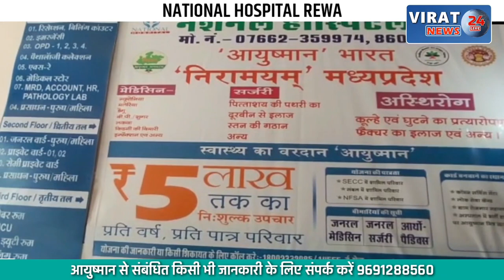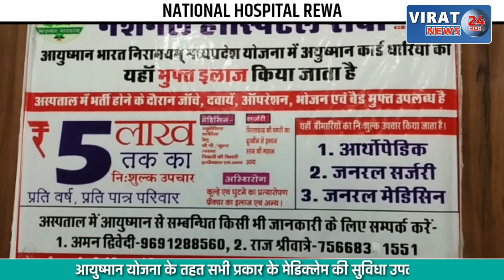🔻रीवा- सीटू के तीन दिवसीय कार्यक्रम का समापन; देखिये क्या लिए गये निर्णय !